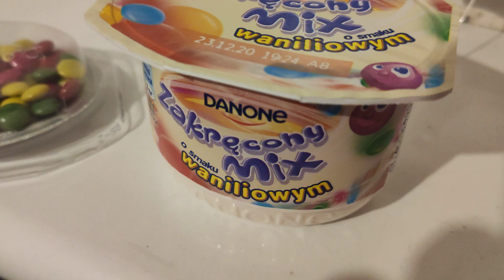Retrosmaka #2 - Zakręcony mix